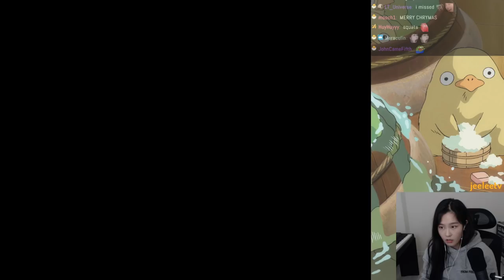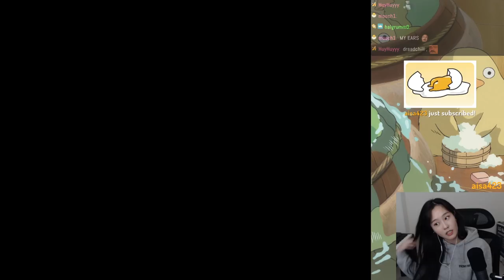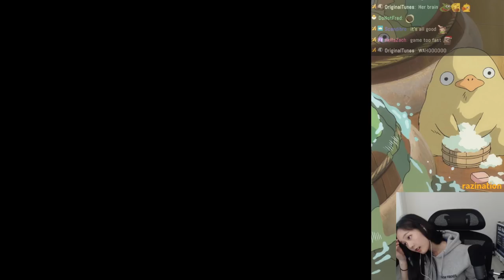39daph Plays LISA - Part 2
0:00 - intro
1:11 - gameplay

game: Lisa
39daph plays Lisa